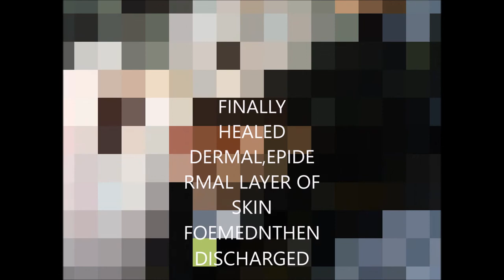RAT BITE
DIBETIC FOOT IS OPEN INVITATION FOR CARNIVOROUS ANIMAL  RATS